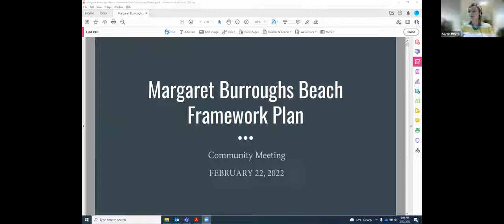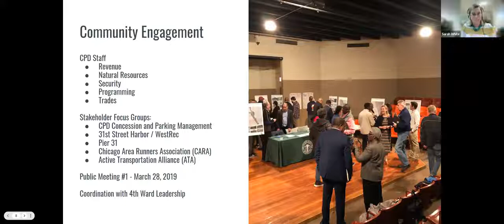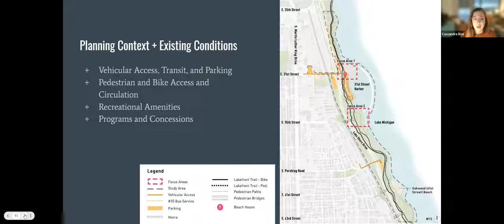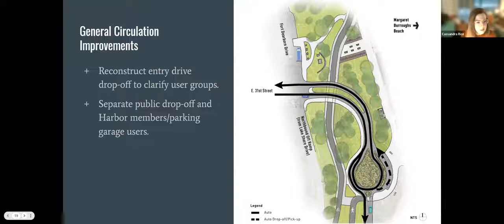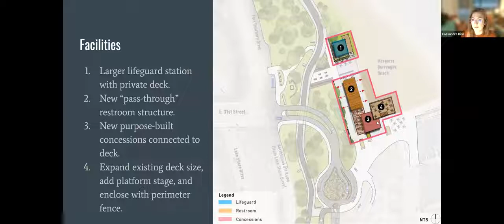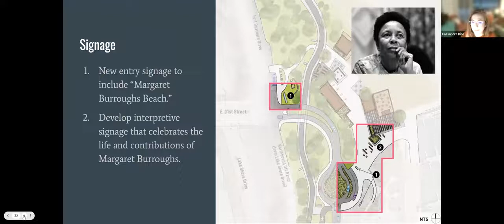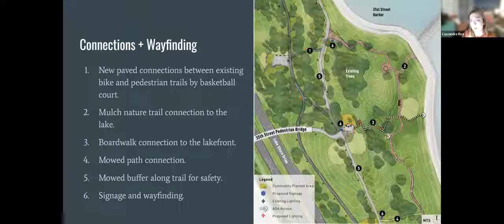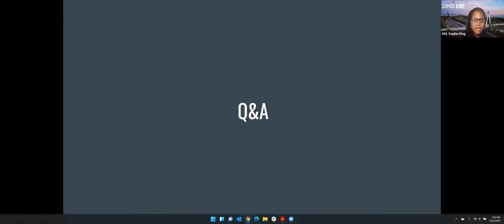Community Meeting [Feb. 22, 2022]: Margaret Burroughs Beach Framework Plan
The Chicago Park District hosted a meeting about the Margaret Burroughs Beach Framework Plan on February 22, 2022. The meeting included a presentation of the draft final plan for the beach and the 35th Street pedestrian bridge landing. Attendees engaged with Park District staff during a Q&A session following the presentation.

Please submit any comments on the presentation or draft final plan no later than Friday, March 18th